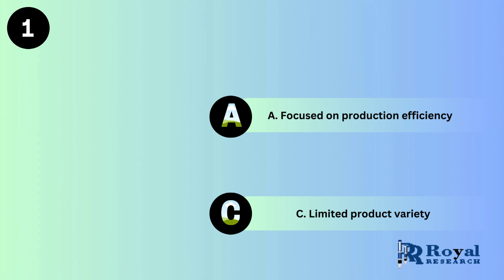Characteristic of a Market-Oriented Company? How to Tell! I Royal Research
In this video, we will explore the key characteristics of a market-oriented company. By understanding these traits, you will be able to easily identify whether a company is truly market-oriented or not.

Welcome to Royal Research, your trusted partner in academic excellence! 🎓 With a commitment to quality, integrity, and professionalism, we offer a comprehensive suite of custom editing services and academic assistance to students, researchers, and professionals worldwide.